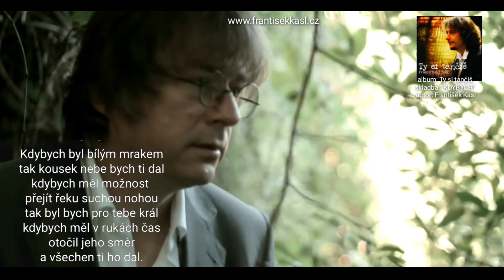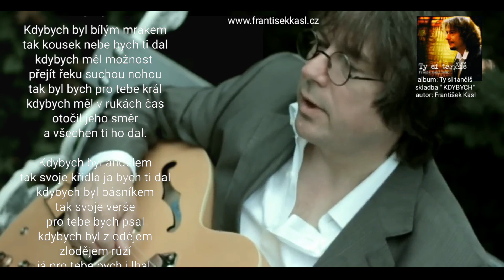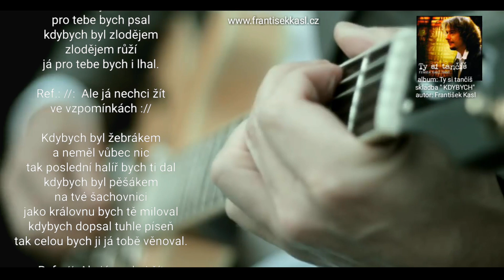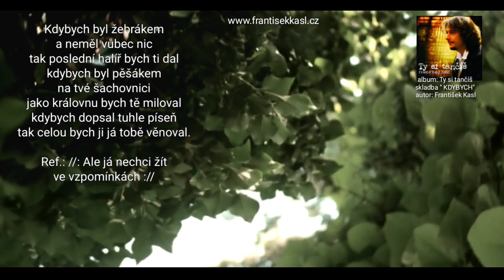František Kasl / " KDYBYCH"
album: Ty si tančíš
Skladba ; Kdybych
autor: F.Kasl
Kamera,střih videoklipu: Andrej Kostić

text,foto a popisky do videa vložil: textarTOM(2019).